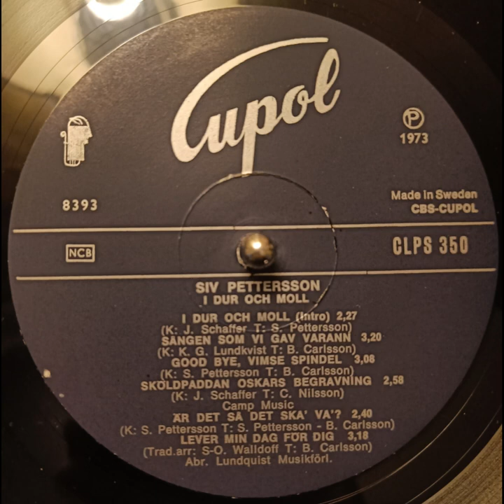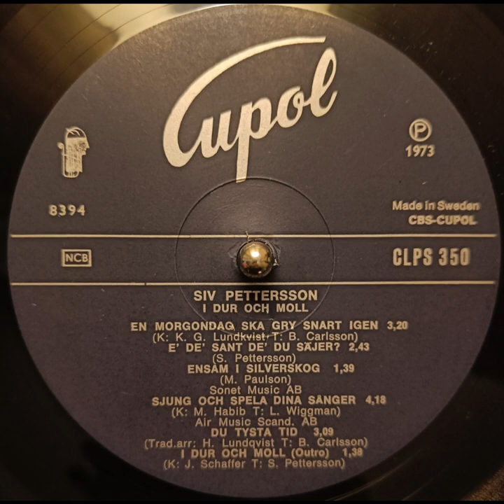Siv Pettersson - Sjung och spela dina sånger (1973)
Musiken är inspelad från LP-skivan Siv Pettersson i dur och moll (Cupol, CLPS 350).
Text: L. Wiggman
Foto: Ola Lager
Layout: Lennart Backman